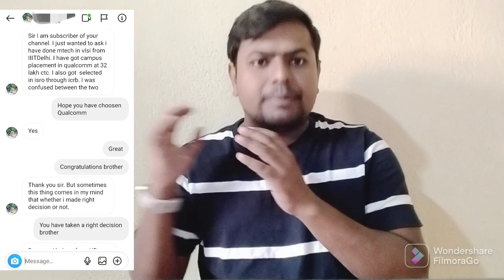REJECTED Govt Job Offer letter😲 | New India (बदलता भारत)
You can join the telegram channel and can discuss your queries.